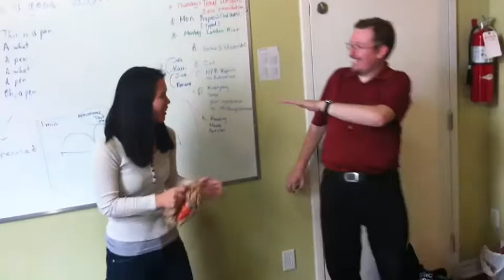Improvisation English Lab Toronto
Improvisation class on English Lab Toronto.